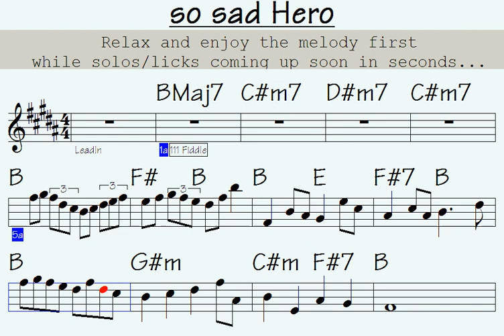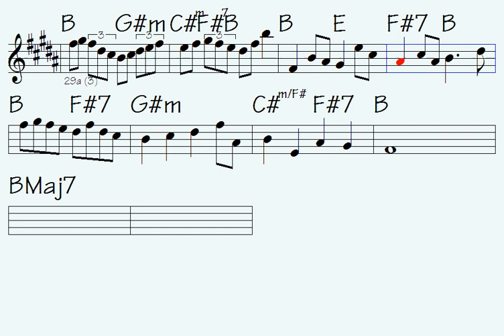🎹so sad Hero (simply powerful composition to cultivate)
Link to buy all data for this song: so sad Hero (music sheet notation - double-duration mp3 audio - transposable solo licks in midi file - mp4 video to play along...)